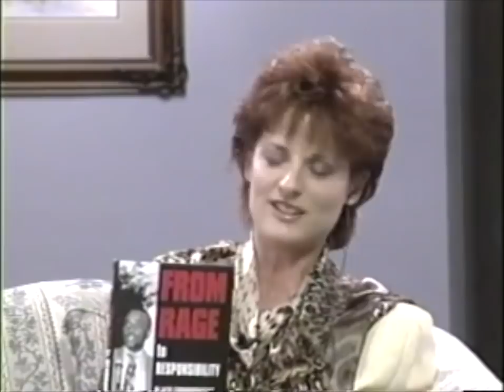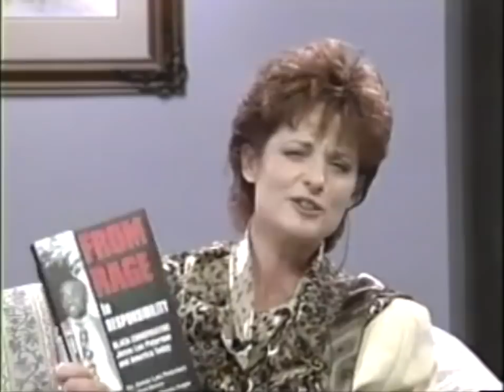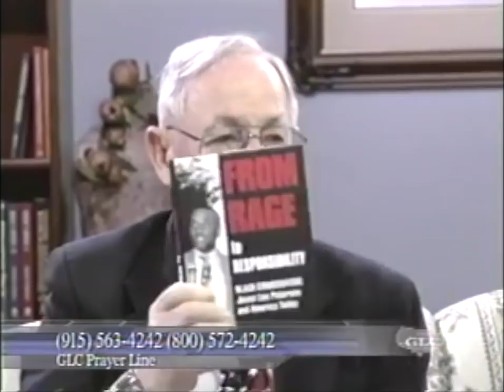JLP on GLC | Light of the Southwest, God's Learning Channel (2002)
ARCHIVE: December 4, 2002: Jesse Lee Peterson appears on the Christian program "Light of the Southwest," on God's Learning Channel (GLC). Host Al Cooper (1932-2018), founder of GLC, and his daughter Amy Cooper talk with Jesse about black Americans, God, and forgiveness. (Al's wife, Tommie Cooper, co-founder of GLC, first heard Jesse on the radio, and called him.) They also touch on Jesse's book "From Rage to Responsibility." After a short music break they take calls and ask questions.

TIME STAMPS
0:00 God's Learning Channel
0:49 Interviewing Jesse
55:47 Music interlude
59:04 More with Jesse
1:01:22 Question: Father died?
1:05:26 Planned Parenthood
1:09:35 Telling the truth
1:15:07 Call and discussion
1:42:59 Another call, questions
1:58:43 Prayer / End